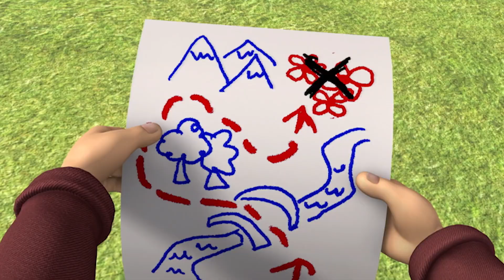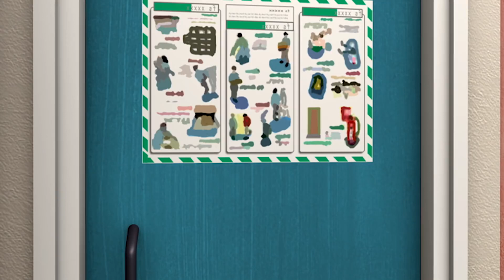Feuerwehrmann Sam Deutsch 🌟Neue Folgen 🌟Feuerwehrmann James - 1 Stunden Zusammenfassung Kinderfilm